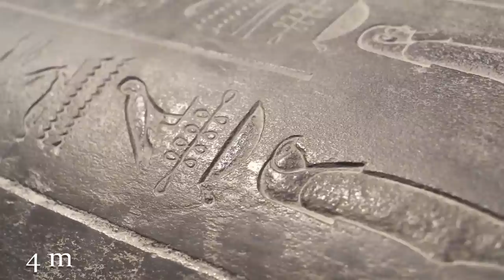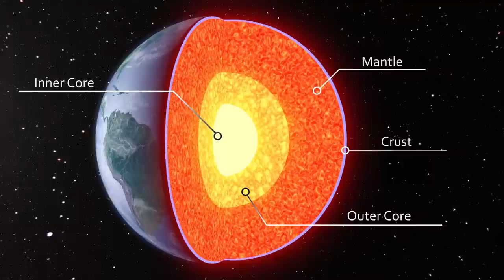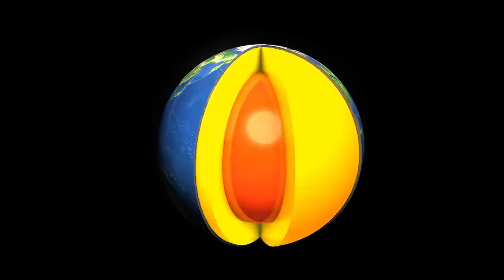Nejhlubší Díra Do Země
Zdravím vás v dnešním videu, dnes se podíváme na to jaká je nejhlubší díra na Zemi. Podíváme se na to, co v jaké hloubce najdeme a na to, co by jsme tam mohli potencionálně najít. Co se v hlubinách nachází  a jaká je nejhlubší díra v Zemi? Na to se podíváme v dnešním videu!